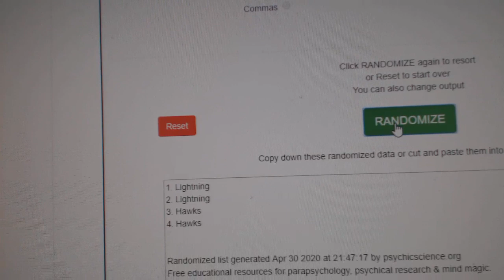Multi Randoms - C&C GB #11,121